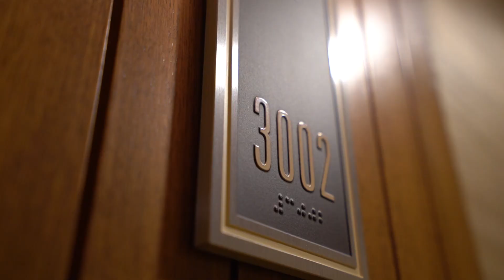700 W E Street #3002, San Diego, CA 92101 | Listed by: Stephanie Erickson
Mesmerizing views of the city lights, bay and ocean from this beautifully upgraded show-stopper at Electra. Located high on the 30th floor, enjoy urban living in this truly amazing home. The owners have designed and decorated with custom mirrored built ins, new designer flooring and paint. Note the new full size W/D, gorgeous kitchen cabinets with high-end stainless steel appliances and EV charger. Resort style amenities and luxury service. On site Realtor for easy showings.